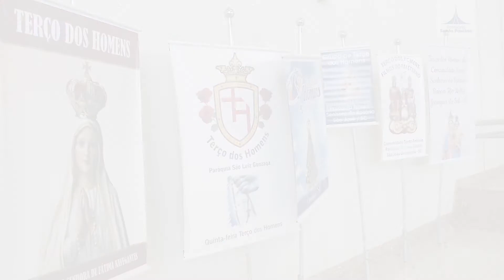Recordando o Terço dos Homens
O Santuário preparou uma homenagem para recordar o Encontro Estadual do Terço dos Homens, que aconteceria hoje, e foi cancelado por conta da pandemia. Aprecie esses momentos de fé e devoção 🙏📿